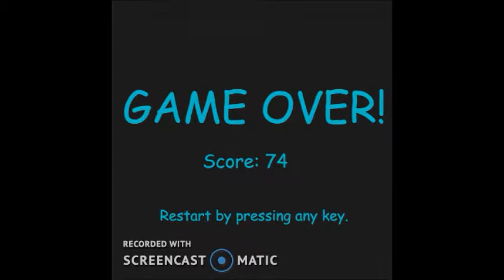Khan Academy - Leafy Snake - HIGH SCORE! [74]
Leafy Snake is a Khan Academy Game created by me, generalizing around the snake category of game. In this video, I record a gameplay of me getting a high score, displayed to you! This is my third Leafy Snake video.